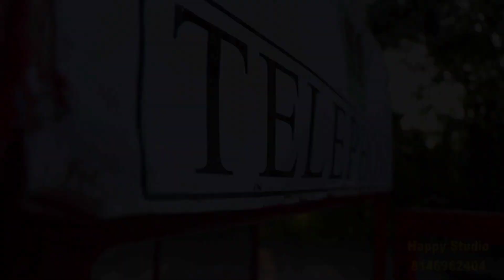Happy Bedi studio saidpur M.8146962404 Pre wedding shoot online live video